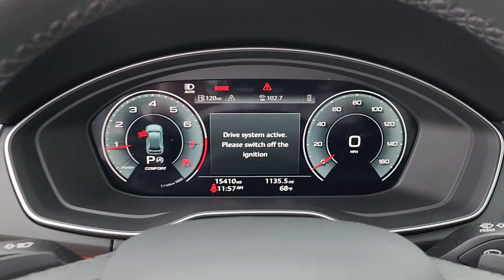2023 Audi Q5 Tulsa, Broken Arrow, Bixby, Joplin, Owasso S2043761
Chronos Gray Metallic Used 2023 Audi Q5 45 S line Premium Plus available in 4208 South Memorial Drive, Tulsa, Oklahoma at Audi Tulsa. Servicing the Tulsa, Broken Arrow, Bixby, Joplin, Owasso, OK area.
2023 Audi Q5 45 S line Premium Plus - Stock#: S2043761

Audi Tulsa
4208 South Memorial Drive

Recent Arrival!brbrCARFAX One-Owner. Clean CARFAX.brbr2023 Audi Q5 45 S line Premium Plus 10 Speakers 4-Wheel Disc Brakes ABS brakes Air Conditioning Alloy wheels AM/FM radio Audi Active Lane Assist Audi Advanced Key Audi Beam-Rings Audi Virtual Cockpit Plus Auto-dimming Rear-View mirror Automatic temperature control Bang & Olufsen Sound System w/3D Sound Brake assist Bumpers: body-color Compass Convenience Package Delay-off headlights Driver door bin Driver vanity mirror Dual front impact airbags Dual front side impact airbags Electronic Stability Control Emergency communication system: Audi connect CARE Exterior Parking Camera Rear Four wheel independent suspension Front anti-roll bar Front Bucket Seats Front Center Armrest Front dual zone A/C Front fog lights Front reading lights Garage door transmitter: HomeLink Genuine wood console insert Genuine wood dashboard insert Genuine wood door panel insert Hands-On Detection Steering Wheel Heated 8-Way Power Front Bucket Seats Heated door mirrors Heated front seats Illuminated entry Leather Seating Surfaces Leather Shift Knob Leatherette Covered Center Console & Door Armrests Low tire pressure warning Occupant sensing airbag Outside temperature display Overhead airbag Overhead console Panic alarm Panoramic Sunroof Passenger door bin Passenger vanity mirror Power Adjustable Steering Column Power door mirrors Power driver seat Power passenger seat Power steering Power windows Premium Plus Package Radio data system Radio: Audi Sound System Rain sensing wipers Rear air conditioning Rear anti-roll bar Rear fog lights Rear reading lights Rear seat center armrest Rear window defroster Rear window wiper Remote keyless entry Roof rack Security system Speed-sensing steering Speed-Sensitive Wipers Spoiler Steering wheel mounted audio controls Tachometer Telescoping steering wheel Tilt steering wheel Top View Camera System Traction control Traffic Jam Assist Trip computer Turn signal indicator mirrors Variably intermittent wipers Wheels: 19 5-Double-Arm Design Bi-Color Finish.brCertified. Audi Certified pre-owned Details:brbr  * Roadside Assistancebr  * Certified pre-owned Limited Warranty: For all CPO sales on or after 8/1/23 if New Vehicle Limited Warranty (NVLW) coverage remains at time of CPO purchase CPO Limited Warranty Coverage commences upon expiration of NVLW and continues for a period of 1 year or 20000 miles whichever occurs first. If NVLW coverage has expired at time of CPO purchase CPO Limited Warranty coverage commences at time of purchase and continues for 1 year or 20000 miles whichever occurs first. Roadside Assistance for 1 year with unlimited miles whichever occurs first. Effective 8/1/23 onward private party transfers no longer accepted eligible for previous CPO customers with sale dates prior to 8/1/23 to utilize if they so choose.br  * 125+ Point Inspectionbr  * Warranty Deductible: $0br  * Vehicle History